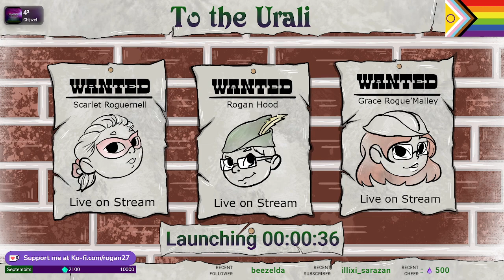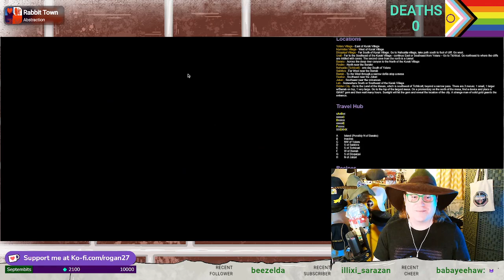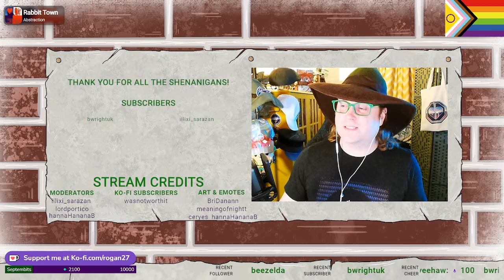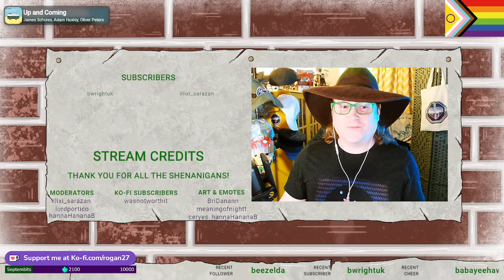Worlds of Ultima: The Savage Empire - Part 11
Time to talk to the Urali | Retro Roguery -- Watch live